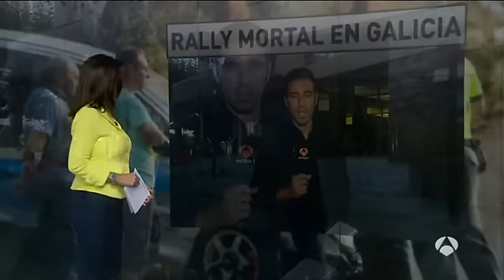El piloto del Rally de A Coruña "no supo lo que hizo hasta que se bajó del coche"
El alcalde de Carral, José Luis Fernández, ha hablado con la familia y amigos del piloto que protagonizó el atropello mortal y ha revelado que éste se encuentra "destrozado" tras saber el número de víctimas del accidente y "desquiciado" por todo lo ocurrido.